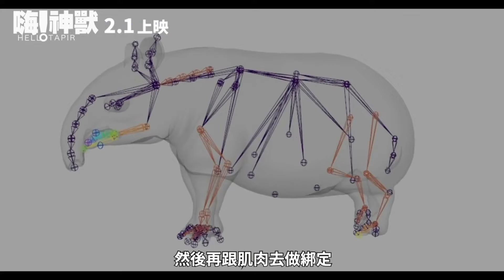《嗨！神獸 Hello! Tapir》幕後花絮 特效篇_2/1陪你過新年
★ 新銳導演池家慶率金獎團隊斥資8000萬台幣打造暖心奇幻鉅作！
★ 「玉女掌門人」楊采妮、天才童星白潤音詮釋動人母子情！
★ 金馬獎最佳女配角呂雪鳳演出漁村阿嬤，教科書級演技超催淚！
★ 金鐘獎最佳男配角李李仁繼《瀑布》後最真摯的父愛演出！
★ 導演池家慶真實經歷溫暖改編，用動人的故事療癒每一個人的心！
★ 金馬獎最佳視覺效果獎提名、釜山國際兒童暨青少年影展亞洲大觀、首爾九老兒童國際影展競賽片、加拿奇幻電影節入選片